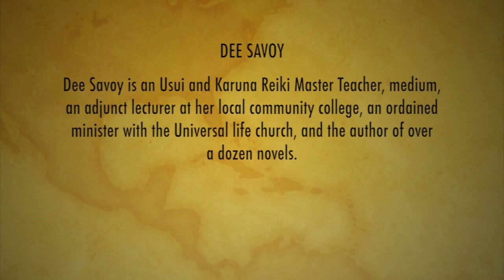Honoring the Animal Spirits and their Medicine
Honoring the Animal Spirits and their Medicine  ~ A Power Animal workshop in NYC by Lubaina Choudhury & Dee Savoy

Our ancestors believed that we are born with a connection to a particular totem animal; this was the raison d'être of the clan system. Some Australian Aborigines believe even today that, when a human is born, its "bush soul" is born in the form of an animal or bird. - Robert Moss, 'Active Dreaming'

When we connect to the medicine of our power animals, we open ourselves to a wealth of gifts and ancient knowledge that can flow to us through this connection. But like all relationships, our energetic relationships to the animal spirits need to be nurtured and fed.

Join us as we honor our connection to the animal kingdom by awakening our creative selves.. in this ceremony we will shapeshift into our power animals through dance, movement and sounds. We will enter dreamtime with them and engage in creative play with our animal selves and allow them to move us to draw, paint and sing ancient songs of power and protection.

By honoring the medicine of the animal spirits, we will connect more deeply to our soul, where exists the secret of all healing.

Exchange: $35 prepaid by Dec. 1/$40 at the door